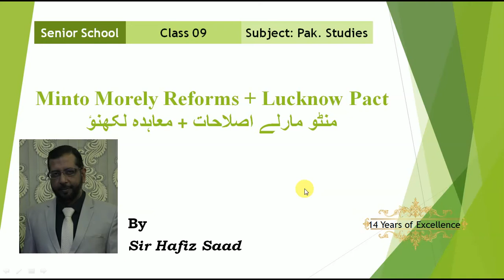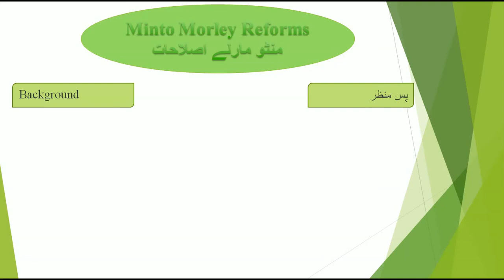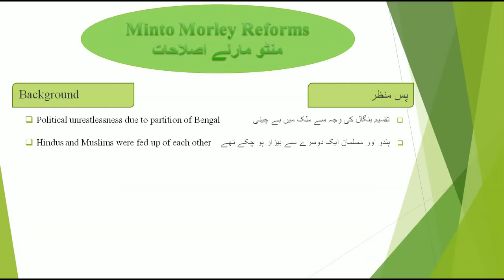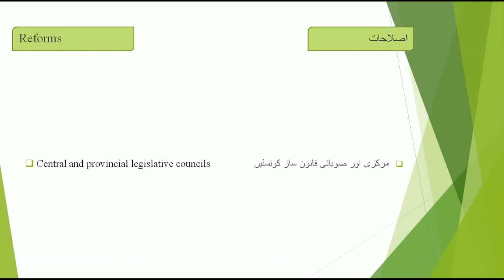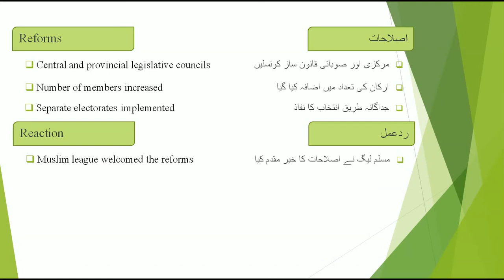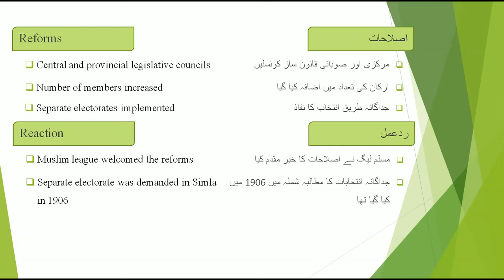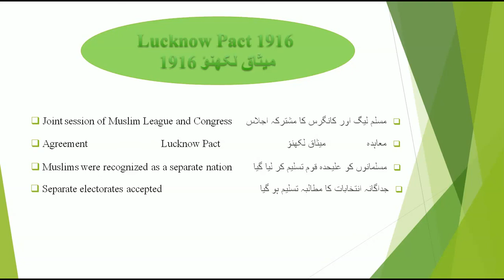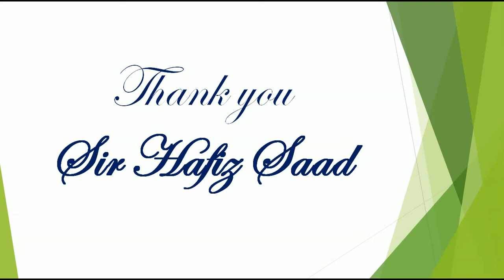Minto Morley Reforms + Lucknow Pact, Class 9, Ch # 2, Lecture # 4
Possible Questions
1- When were Minto-Morely Reforms introduced?
2- What was the other name of Minto-Morely Reforms?
3- What were the main points of Minto- Morely Reforms?
4- What was the important achievement of Muslims in Minto-Morely Reforms?
5- When was Lucknow Pact signed?
6- What do you know about Lucknow Pact?
7- How did Quaid-e-Azam got the title of Ambassador of Peace?
8- Which title was given to Quaid-e-Azam after Lucknow Pact?